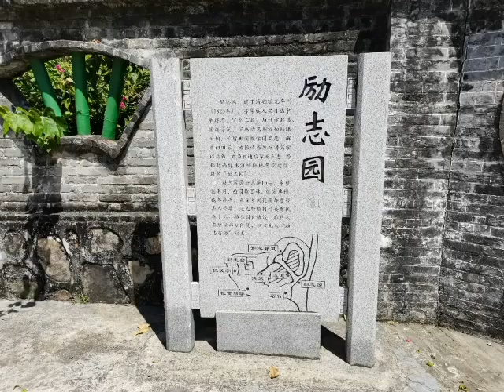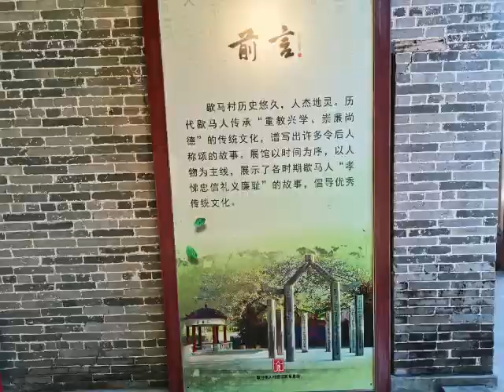中山 ＋恩平 - 30 September 2022 to 16 January 2023 (3)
(3)  恩平 - 恩平站  馮如廣場  歇馬舉人村  恩平博物館  鳌𡶶公園